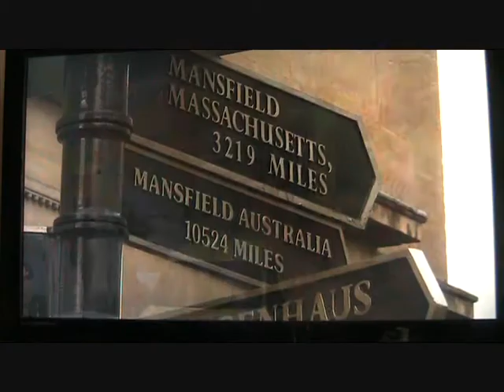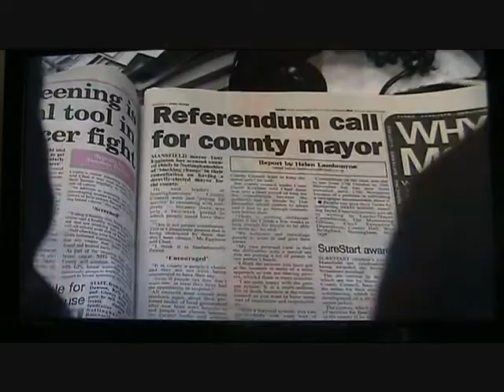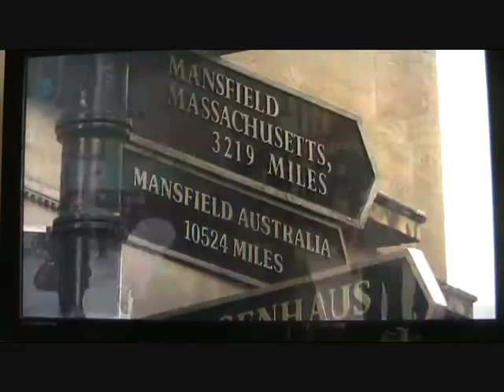Salford Elected Mayor Referendum Debate, BBC Politics Show 22/01/12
Discussion on the BBC Politics Show about the Referendum for an Elected Mayor which takes place on Thursday 26th January 2012.